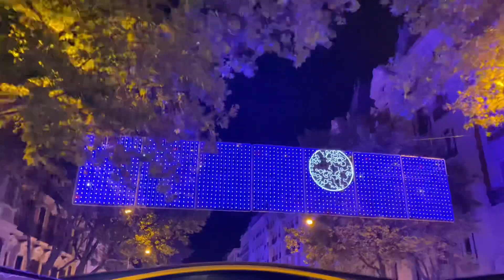Beautiful Christmas lights Madrid 2022 / 2023 Naviluz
With this Madrid Christmas lights walk you can see for yourself how gorgeous the city looks like. Christmas is a very special time of the year and Madrid likes to celebrate it in grand style.

As twinkling lights, Christmas decorations and sparkling window displays transform the city, magic fills the air and Madrileños prepare to celebrate their favourite holiday of the year.

From the end of November till the beginning of January, the city’s streets, buildings and squares twinkle with eco-friendly colourful lights created by renowned Spanish architects and graphic designers. This year, the city welcomes back some new decorations which were put up for the first time last year: "luminous nativity scenes" installed on various emblematic monuments such as the Alcalá, Toledo and San Vicente gates, the viaduct of Calle Segovia and the arches leading on to the Plaza Mayor. There are also new displays on various squares (Canalejas, Cibeles, Neptuno and Cuatro Caminos) and on such streets as Carrera de San Jerónimo, Atocha, Mayor and Montera. Huge Christmas trees have once again been put up in some of the city’s most popular sites, including the newly refurbished Plaza de España.

When will the Christmas lights be switched on in 2022?

From 24 November to 6 January:

Sunday to Thursday: 6pm to 12 midnight
Fridays and Saturdays: 6pm to 1am
24 December and 5 January: 6pm to 3am
31 December: 6pm to 6am

Naviluz is the Christmas bus. This 2-story bus departs from Plaza de Colón and allows you to enjoy the Christmas lighting of Madrid. There is only one stop in front of the Discovery Gardens. The trip, which runs for approximately 50 minutes, crowded areas such as Alcala street, Gran Vía, Plaza de España, Cibeles or Velazquez street

Route

The estimated time of the entire route oscillates, depending on traffic conditions, it is 50 minutes.

Only sale online. Naviluz tickets are purchased exclusively through the following